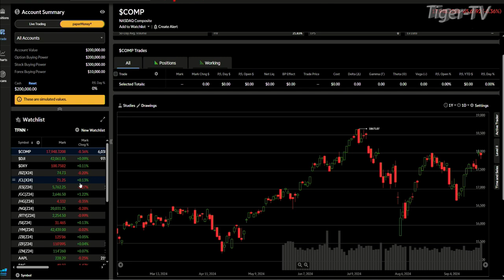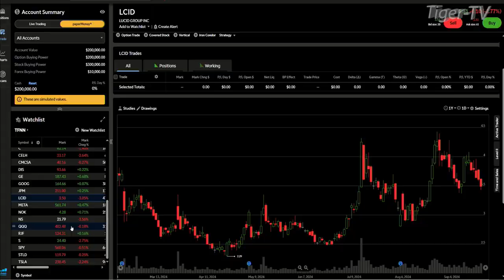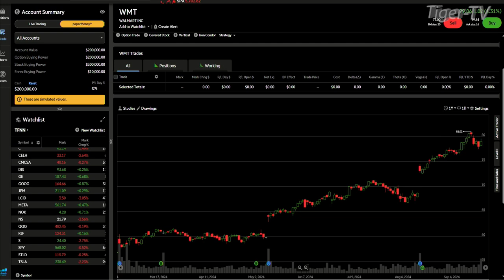September 20th, 4PM ET Market Update on TFNN - 2024